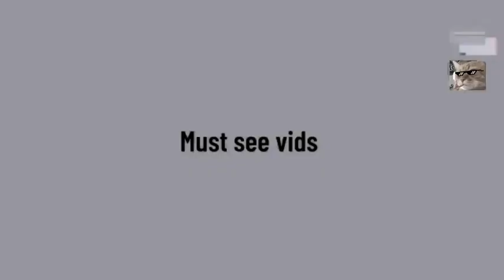Work accidents fails 1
Accidents and fail videos all accross the world.